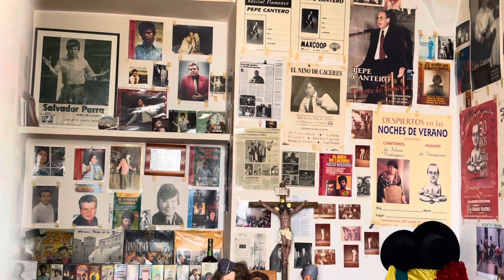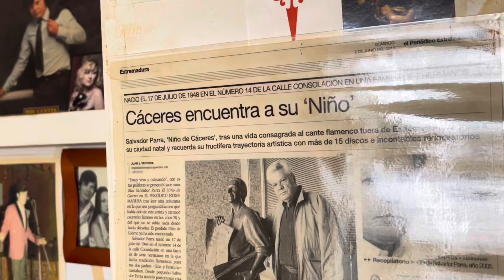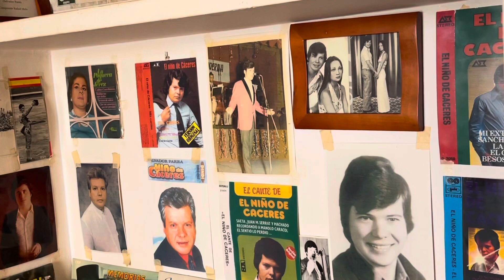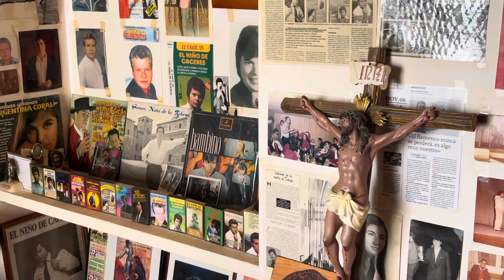Gentes del Barrio, El niño de Cáceres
Gentes del Barrio, *El niño de Caceres*

Hay veces que damos un rodeo para ir a la plaza De Santiago con tal de pasar por delante de la vivienda de nuestro vecino Salva, merece la pena, el paseo se hace más agradable con sus sonoros recuerdos.

Salva cantaba desde pequeño por bulerías y fandangos, de muy joven se tuvo que ir a Barcelona porque aquí no encontraba trabajo. En Cataluña grabó 15 discos, cantó con La Paquera y Julio Madrid. Actuaba en discotecas y salas de fiesta, sus discos sonaban en las gramolas y sus cassettes se vendían en bares de carretera. Así hasta que el destino le jugo una mala pasada, «tenía una moto grande, con la que llegué a venir a Cáceres, y tuve un accidente. Para salvarme la vida, en la UCI me metieron tubos por la garganta, y desde entonces no estoy bien para cantar, ya no tengo la voz fuerte; pero bueno, gracias a Dios estoy vivo y lo cuento».